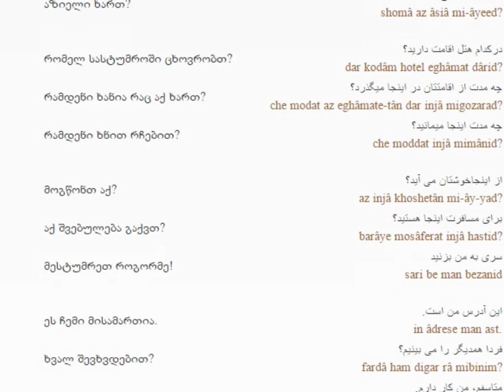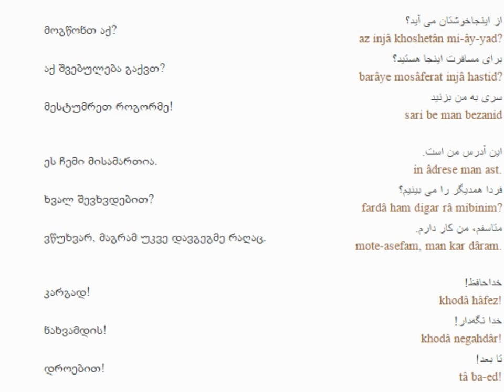სპარსულის გაკვეთილი 3 (გაცნობა)/Persian Lesson 3/Персидский язык Урок 3